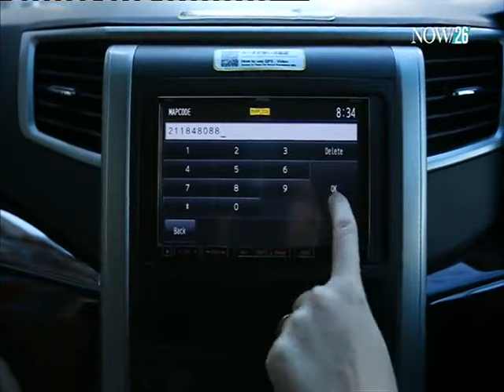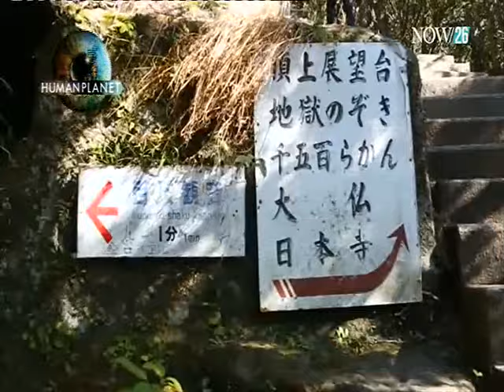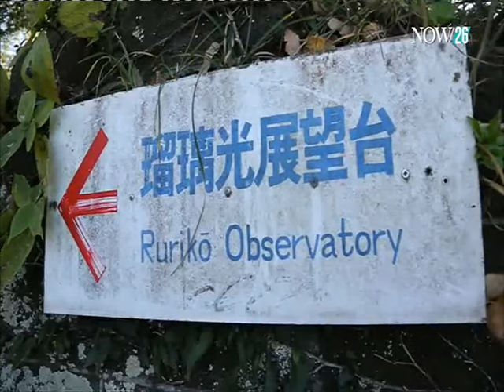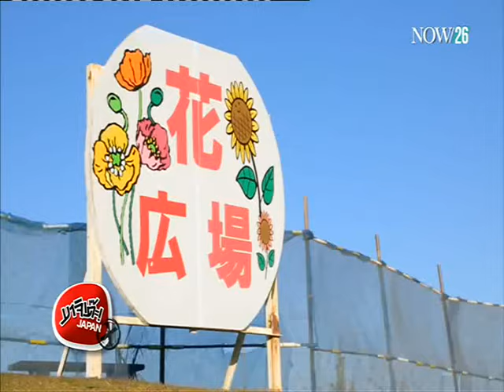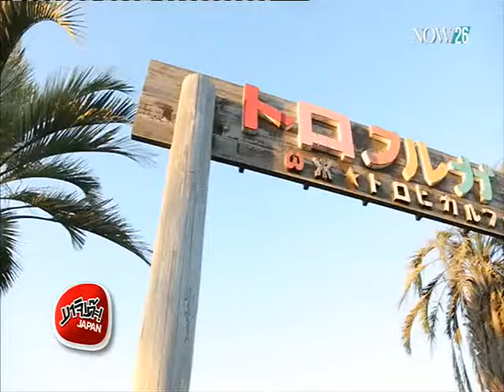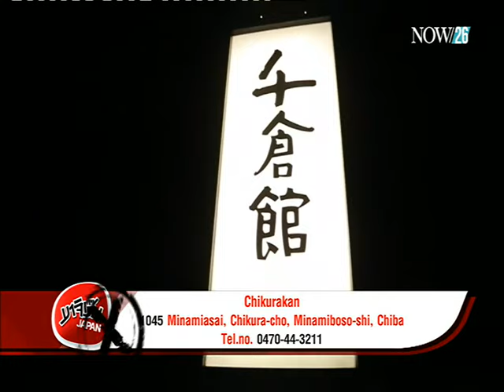ขับรถเที่ยวชิบะ : ตอนที่ 3 (24-1-59)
มาจิเด๊ะ! JAPAN X : พิธีกรขาเที่ยว "อุ้ม" มัณฑนา คงปรางค์ และ "แชมป์" ณัฐรัชต์ ก้อนแก้ว พาคุณขับรถเที่ยวญี่ปุ่นที่เมืองชิบะ : ตอนที่ 3 "NOW26" 24-1-59